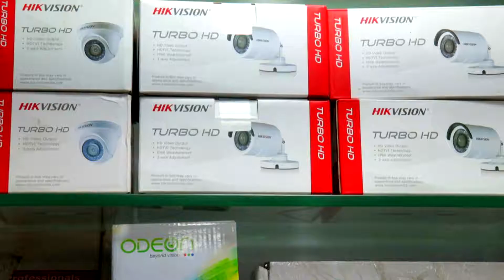മനുഷ്യ മഹാശൃംഖലയുടെ പ്രചരണാര്‍ത്ഥം നടത്തുന്ന എല്‍.ഡി.എഫ് തെക്കന്‍ മേഖല പ്രചരണജഥക്ക് സ്വീകരണം നല്‍കി.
ഭരണഘടന സംരക്ഷിക്കുക,പൗരത്വ ഭേദഗതി നിയമം പിന്‍വലിക്കുക തുടങ്ങിയ ആവശ്യങ്ങള്‍ ഉന്നയിച്ച് ജനുവരി 26ന് കേരളത്തില്‍ നടത്തുന്ന മനുഷ്യ മഹാശൃംഖലയുടെ പ്രചരണാര്‍ത്ഥം നടത്തുന്ന എല്‍.ഡി.എഫ് തെക്കന്‍ മേഖല പ്രചരണ ജഥക്ക് സ്വീകരണം നല്‍കി.